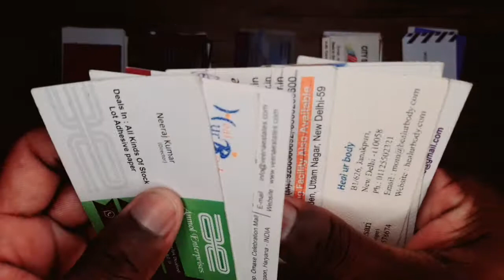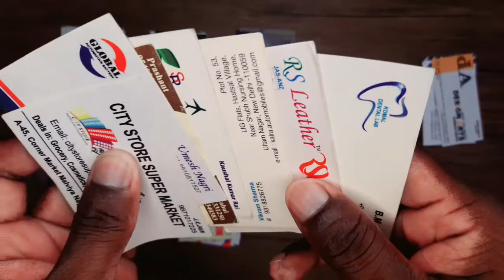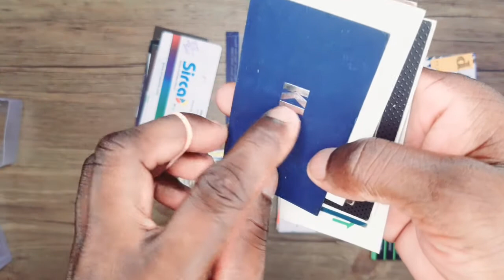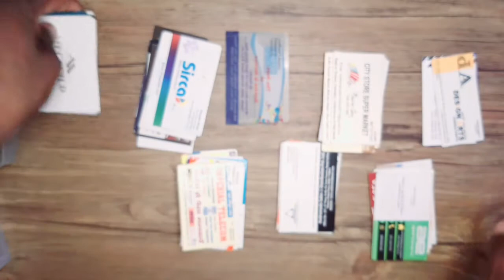Type of Visiting cards | Premium cards